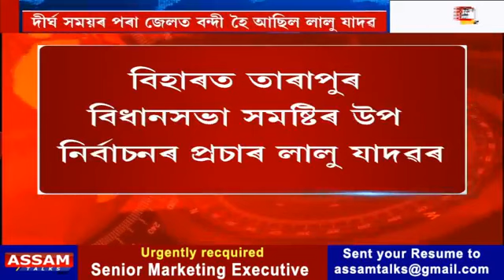জেলৰ পৰা ওলায়ে বিহাৰ কপাঁলে লালুৱে৷মই থকা হ’লে নীতিশ মুখ্যমন্ত্ৰী নহ’লহেঁতেন !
জেলৰ পৰা ওলায়ে বিহাৰ কপাঁলে লালুৱে৷
মই থকা হ’লে নীতিশ মুখ্যমন্ত্ৰী  নহ’লহেঁতেন!
সুদীৰ্ঘ ছবছৰৰ অন্তত জনতাক সম্বোধন লালু যাদৱৰ৷